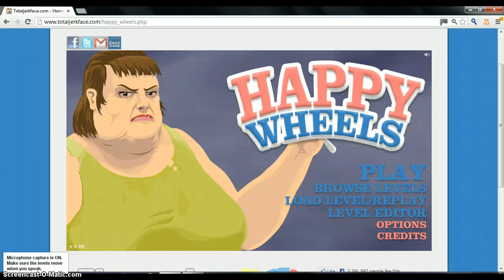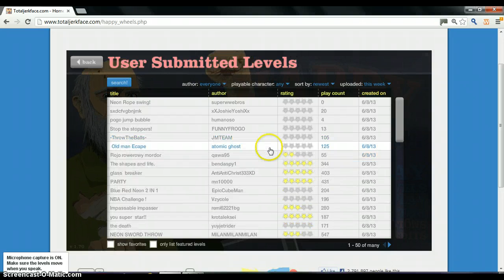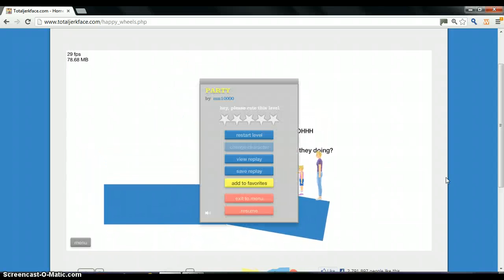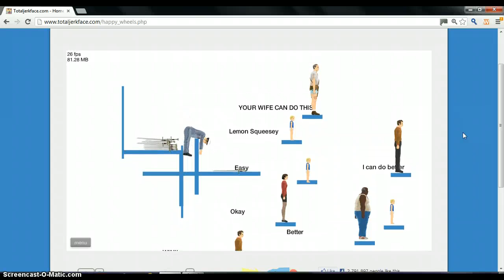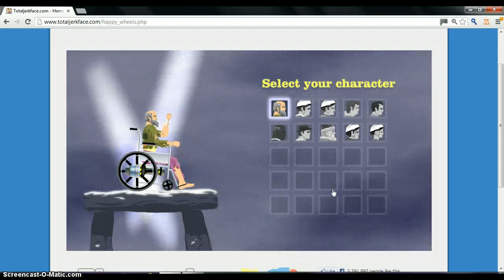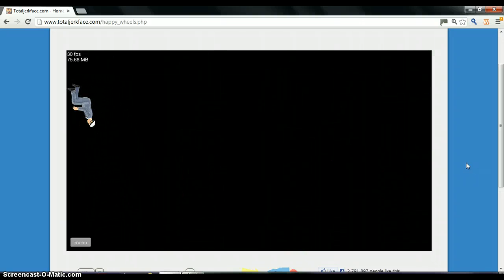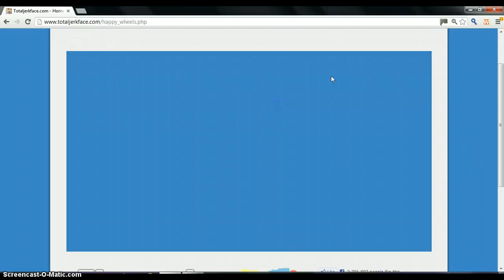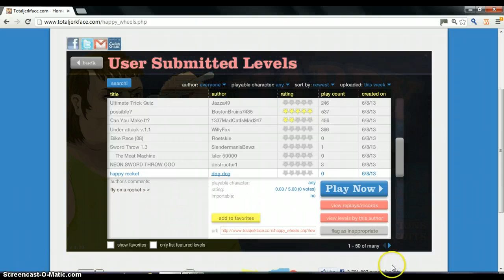happy wheels #1 epic sword throw!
website:totaljerkface.com no downloads you do not have to buy anything.